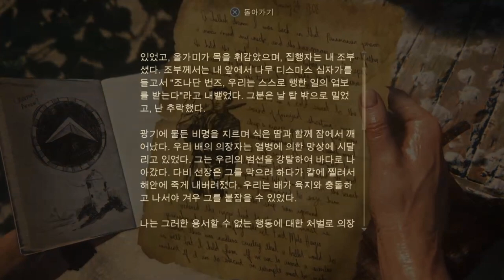🎬 영화보다 더 영화같은 시네마틱한 - 언차티드 4 플레이 14화(Play Uncharted 4)और अधिक सिनेमाई सिनेमाई 4 एपिसोड 14 से अनधिकृत